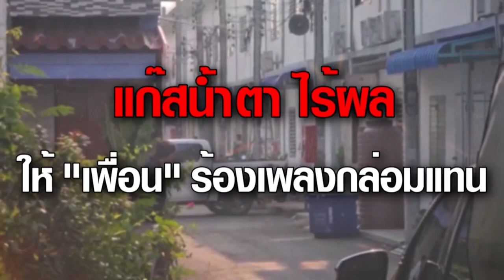ใช้กระสุนจริงเมื่อจำเป็น | ข่าวช่อง8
พล.ต.ท.ธิติ เปิดเผยว่า ตอนนี้สามารถเปิดพื้นที่ควบคุมได้มากขึ้น กระชับพื้นที่ควบคุมได้ และ  ล่าสุดบินโดรนตรวจจับความร้อน  ทำให้รู้จุดและตำแหน่งที่อยู่ของสารวัตรกานต์แล้ว
หากจำเป็นจะต้องทำขั้นตอนเด็ดขาด ทางเจ้าหน้าที่ก็จะใช้วิธีเด็ดขาดแน่นอน